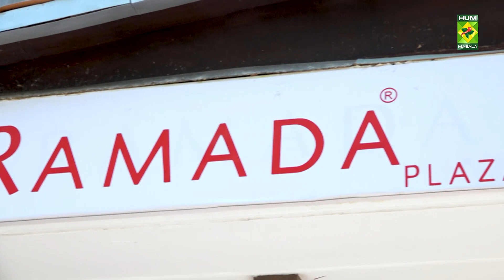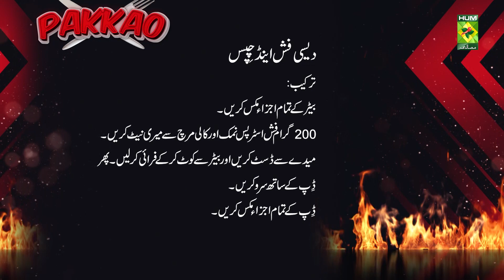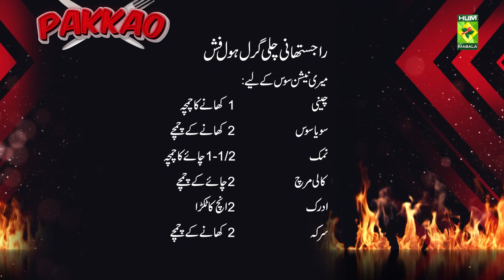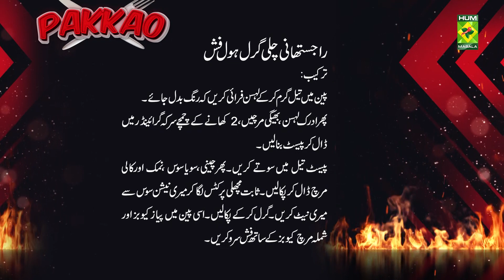Pakkao - Episode 17 - Recipes: Fried Fish, Rajisthani Grill Fish & Fish & Chips - Host Abeel Khan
Recipes:
Fried Fish Whole With Salted Caramel Chutney, Rajisthani Chilli Grill Whole Fish, Fish & Chips.

The Guest of Today's Episode is Raja Abdullah (Head Chef).

Featuring Two Chefs Naufal & Owais and Abeel as Host in which they would be competing with each other over the same recipes judged by a Food Blogger on Taste & Presentation and declare the winner of that particular episode.

Abeel will be acting as an instigator between them to spice up the competition, trolling them, provoking them to elevate the intensity of the competition to find out who's the better chef between the two and both the chefs will be poking each other through sarcastic remarks to belittle the other Chef.